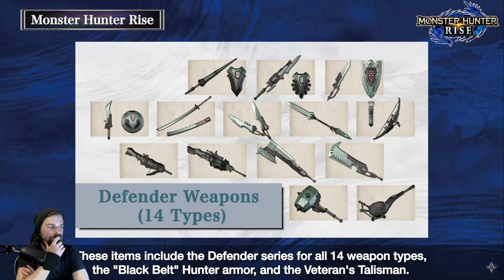My Reaction To The New Sunbreak Event!